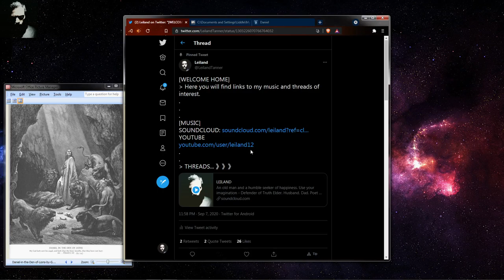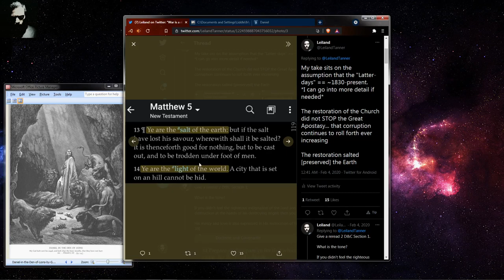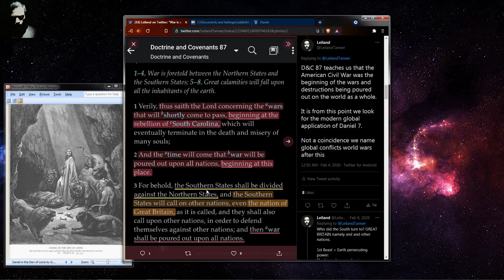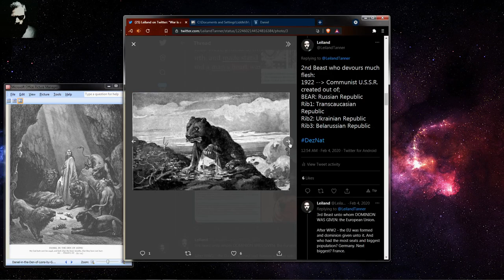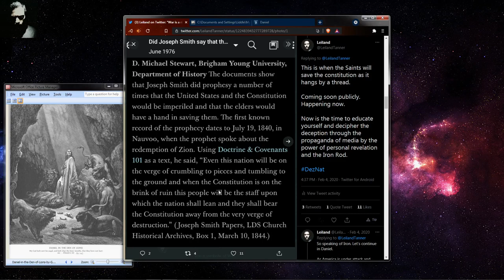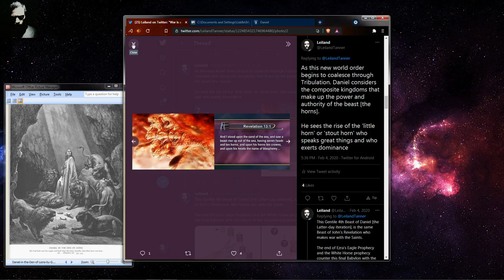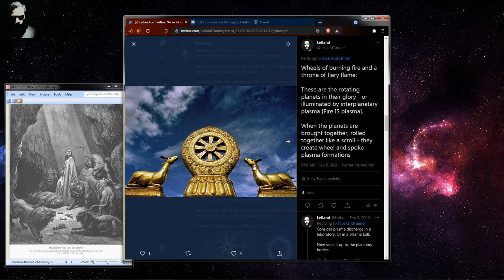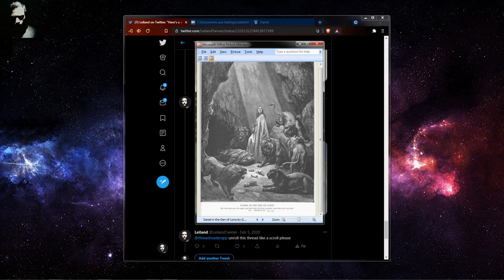Daniel 7 Twitter Thread Lecture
I just make rap music I like. And sometimes I feast on the scriptures - here's a video document of my Daniel 7 thread from Twitter.